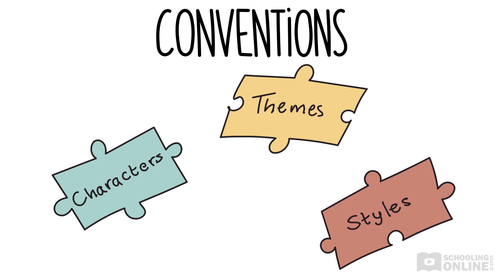Cinematography Analysis in High School English (Stage 4 Lesson Preview 2)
📺 Cinematography analysis in high school english can be tricky, but our videos on Flying through Film can make film technique analysis easy.

In this second lesson, we’ll take you through the bread and butter of filmmaking – cinematography. Filmmakers use an arsenal of techniques, including shots, angles and camera movements to influence viewers’ emotions.

Language forms/features: angles, camera movement, cinematography, close-up, dollying, eye-level angle, fast dollying, fast panning, high angle, humour, irony, long shot, low angle, mid shot, panning, salience, setting, shots, slow dollying, slow pan, suspense, tilting